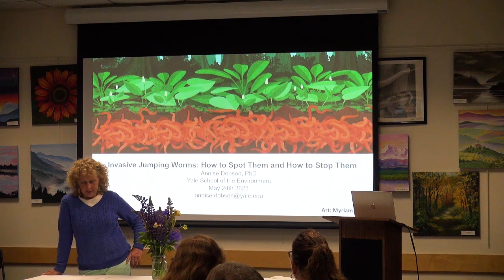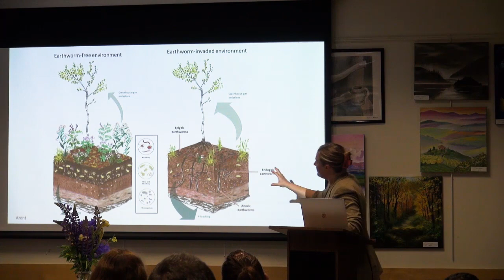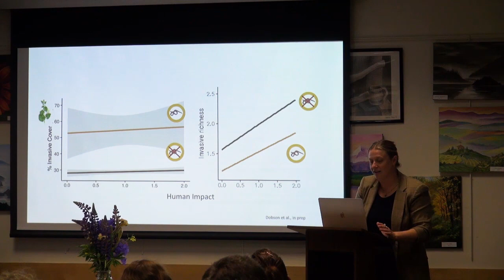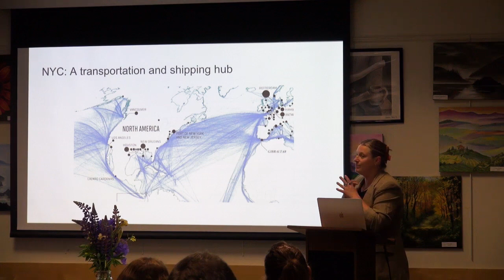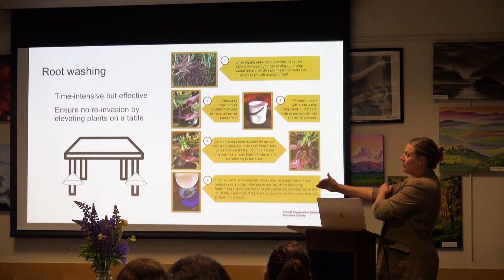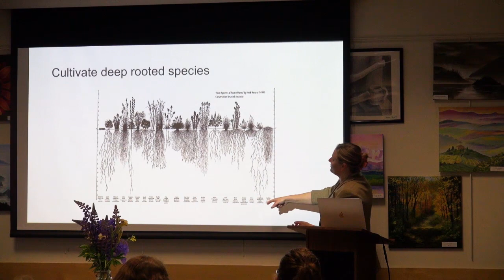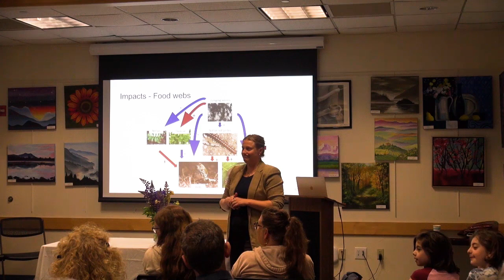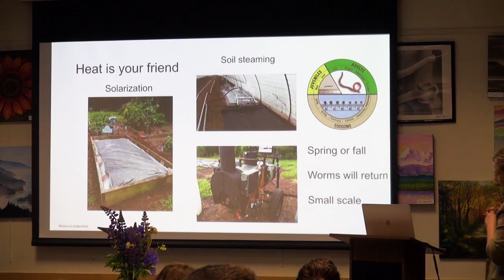Jumping Worms - 05/24/23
Title music: "Landra's Dream" by Jason Shaw, as found on freemusicarchive.org